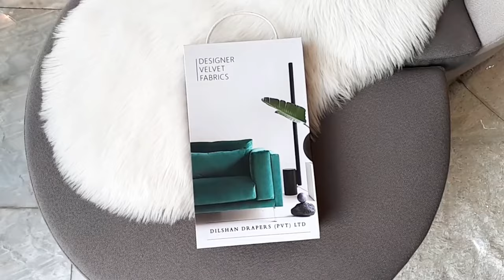Discover the New 2021 Luxury Curtain Fabrics & Homeware Collections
Dilshan Drapers aesthetic philosophy focuses on simple lines and perfect proportions, enriched by precious materials, refined finishes, and elegant textiles. Introducing, the all-new 2021 luxury curtain fabrics & homeware collections – now available in store!

Dilshan Drapers - Your Trusted Interior Decorator Since 1998
Luxury Furniture ǀ Curtains ǀ Blinds ǀ Fabrics ǀ Carpets ǀ Wallpaper ǀ Upholstery